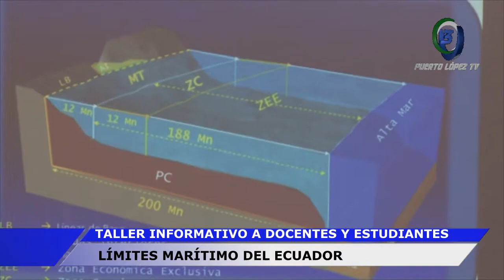SGTO. JOHNNY BALÓN DE LA CRUZ - HIDRÓGRAFO ARMADA DEL ECUADOR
TALLER INFORMATIVO A DOCENTES Y ESTUDIANTES
LÍMITES MARÍTIMOS DEL ECUADOR